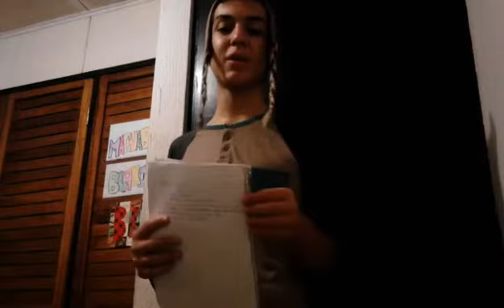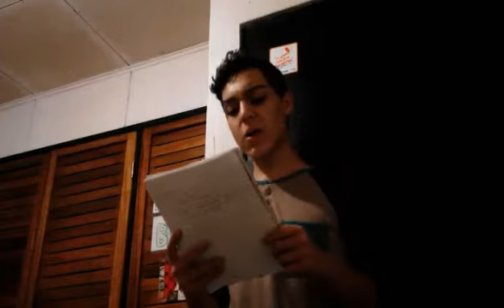Tipas Molestas y Mi Madre en Peligro | Blax Life Vlog #2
Like por que ME GANARON UNA SARDINA